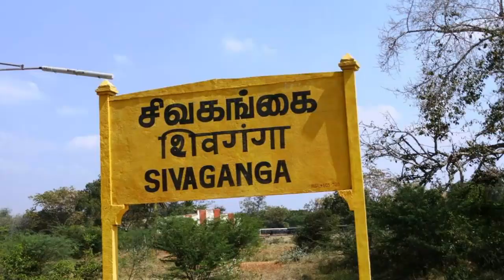मोदी की स्पीच में तमिल कवि कनियन क्यों, Modi mentioned Tamil Poet Kaniyan Pungundranar, Chidambaram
PM Modi mentioned Tamil Kavi,
PM Modi mentioned Tamil Kavi  Kaniyan Pungundranar,
Kaniyan Pungundranar,
PM Modi mentioned Tamil Kavi  in UNGA,
Tamil Poet Kaniyan Pungundranar,
Tamil Poet Kaniyan,
 live streaming pm modi,
imran khan unga,
pm modi unga speech,
imran khan at unga,
unga session 2019,
imran khan,
unga meeting 2019,
modi unga,
unga speech,
unga modi speech,
modi live speech,
imran khan live,
unga address,
unga live,